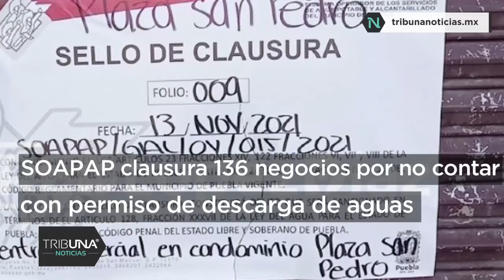Clausura Soapap 136 comercios por descargar aguas residuales ilegalmente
Solo 10 familias han aceptado la reubicación, de las 31 familias en San Pablo Xochimehuacán: